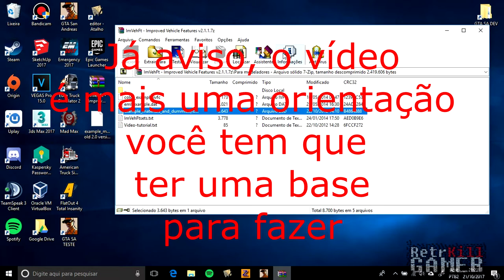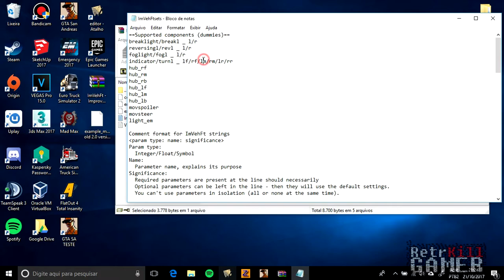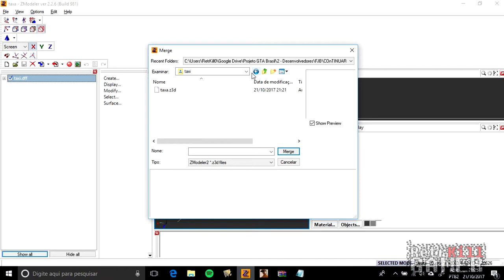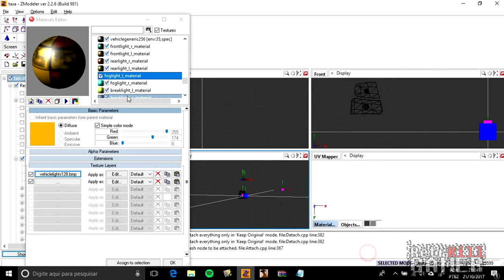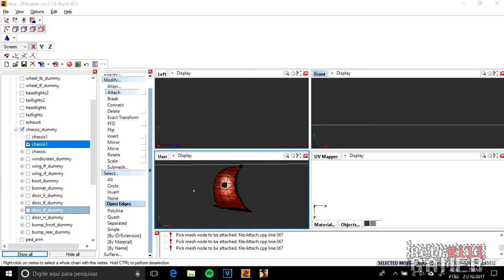Tutorial - Como adaptar básico imveht nos veículos GTASA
já aviso, é a mesma forma que fazer o farol funcional do jogo, então não foquei isso nesse vídeo.